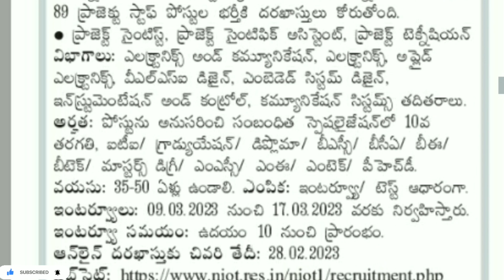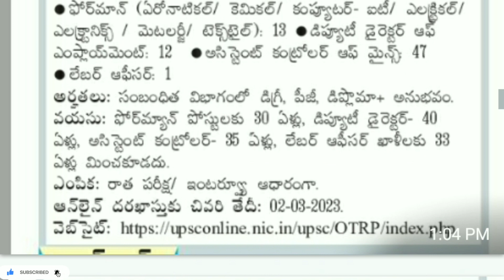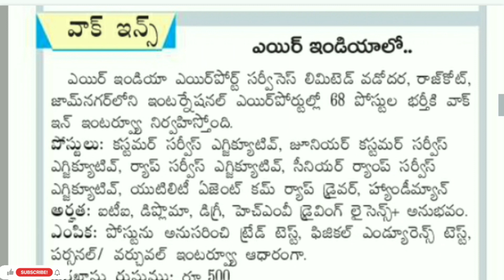Latest jobs in telugu 2023 | Govt jobs 2023